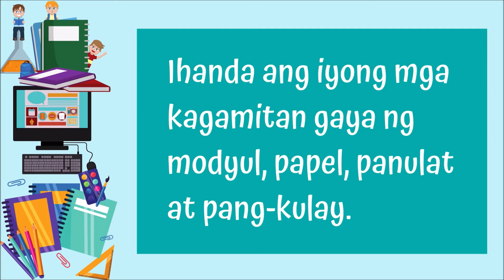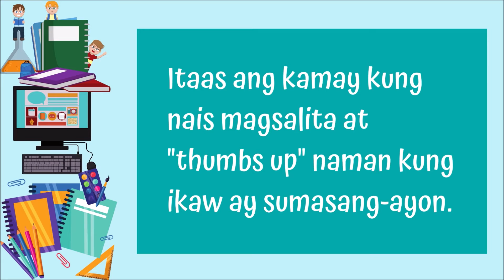5M para sa ating Virtual Class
Ito ay ay naglalaman ng mga panuntunan para sa ating "New Normal" na pamamaran ng ating klase. Maging gabay at paalala sana ito sa lahat ng mga mag-aaral. Kung nais po ninyong gamitin ang videong ito ay huwag mahihiyang mag paalam. Maraming salamat po.